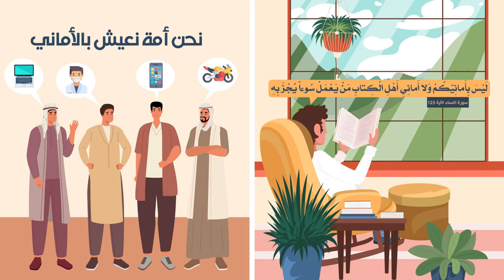سرّ غلبة اليهود (1) - المرجع الديني الراحل آية الله العظمى السيد محمد الحسيني الشيرازي رحمه الله